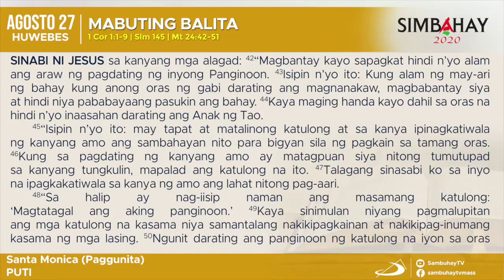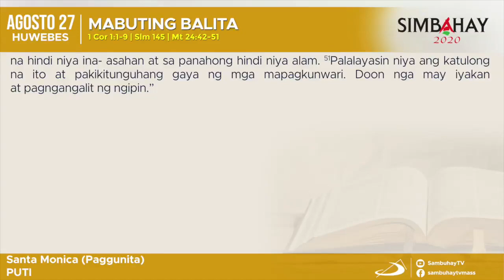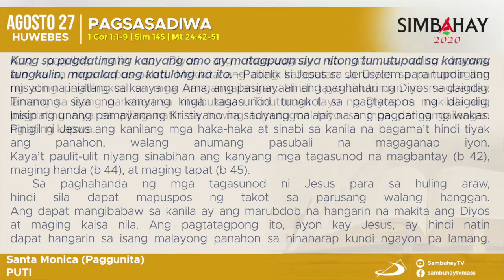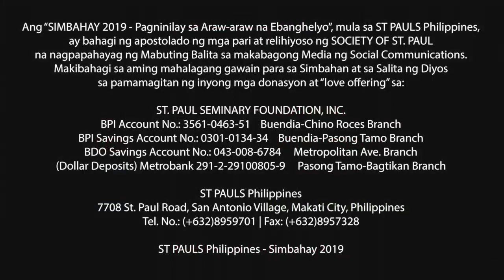Simbahay | Paggunita kay Santa Monica | Agosto 27, 2020